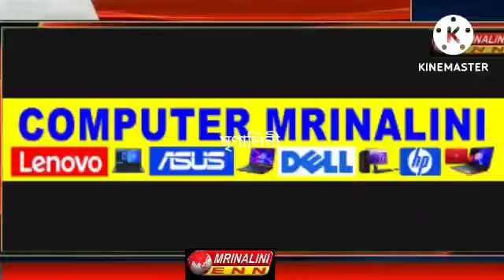এসএফআই - টিএসইউ এর আহ্বানে ছাত্রযুব ভবনে সাংবাদিক সম্মেলন